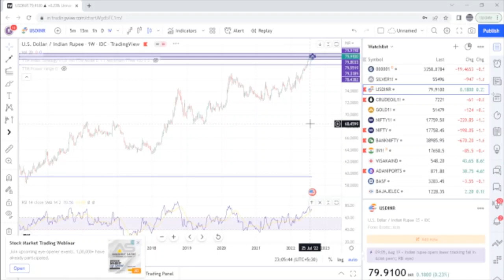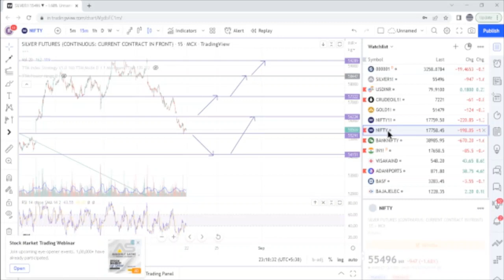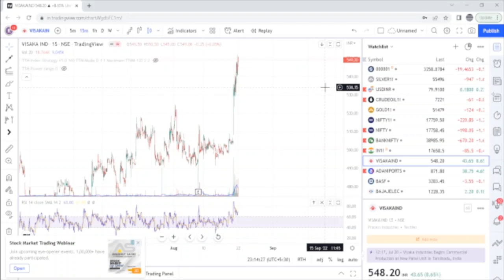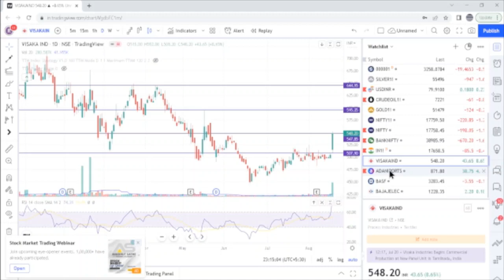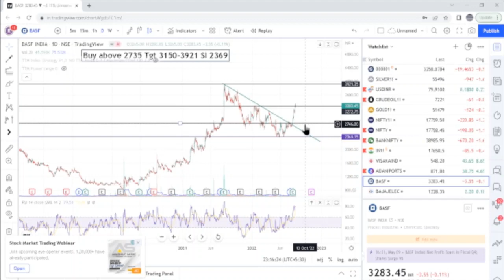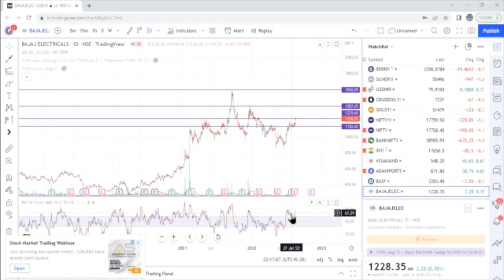Bazaar Pe Raaye Swing, Short and long term trading Ideas for next week with Rakesh Reja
In this episode I have discussed Global Market, Dollar, Crude, Gold, Silver, Nifty, Banknifty, VISAKAIND, ADANIPORTS, BAJAJELEC

Nifty banknifty and Stocks Swing, Short and long term trading Strategies for next week